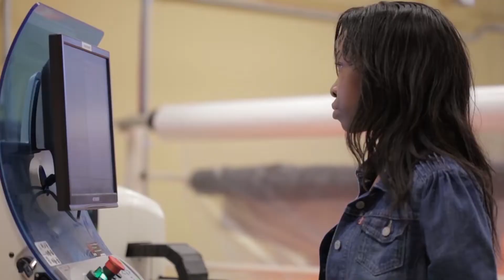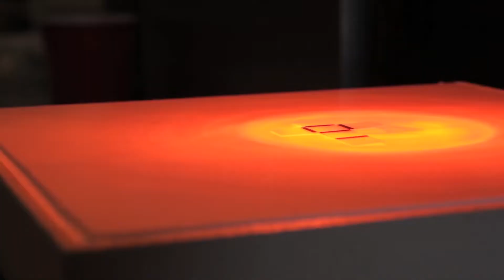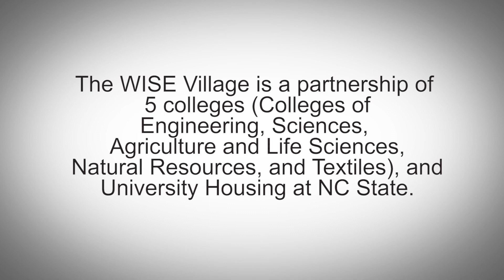North Carolina State University, Women & Minority Engineering Programs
The mission at NC State University is to develop and maintain programs that assist in the recruitment, retention, mentoring, job placement and graduation of top quality, underrepresented (Women, African American, Native American and Hispanic) students within the College of Engineering.  NC State University does this through a variety of innovative and inclusive programs that support students throughout their time at the school and beyond.